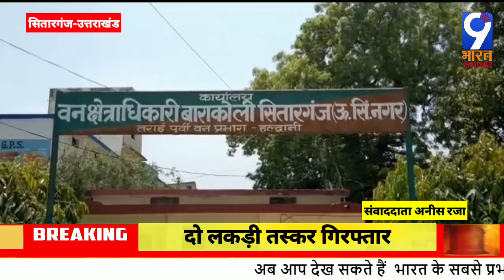उत्तराखंड: सितारगंज-दो लकड़ी तस्कर गिरफ्तार